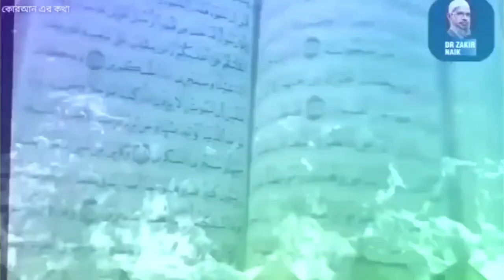Dr. Zakir Naik Entry 🔥|| Best Attitude 😎|| WhatsApp states❤️ || XDR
This is Dr. Zakir Naik famousity and followers ❤️ we love always zakir Naik❤️